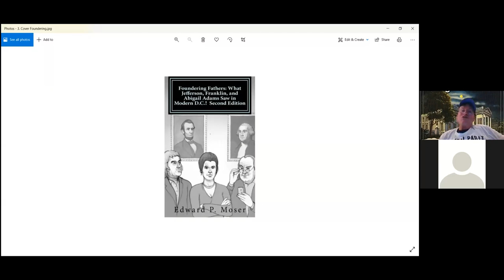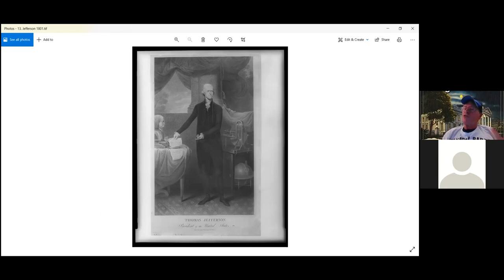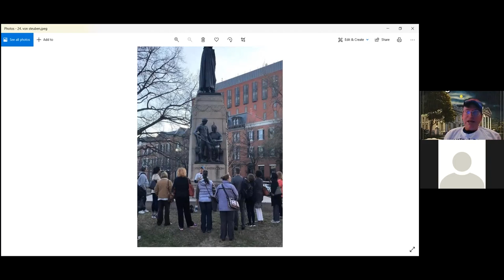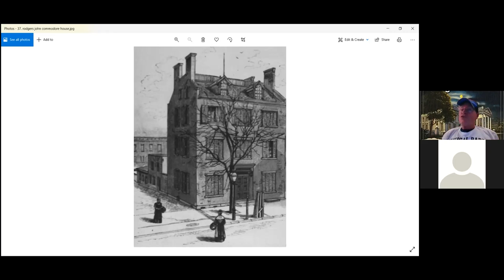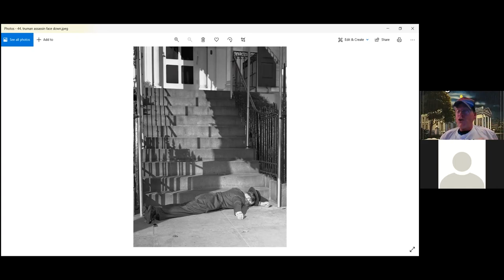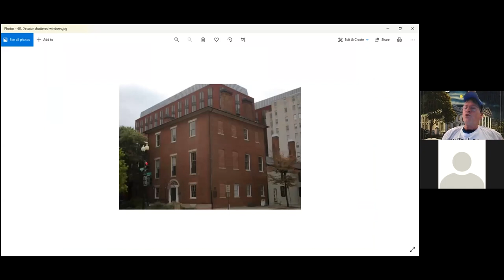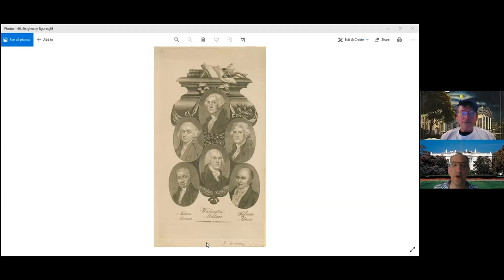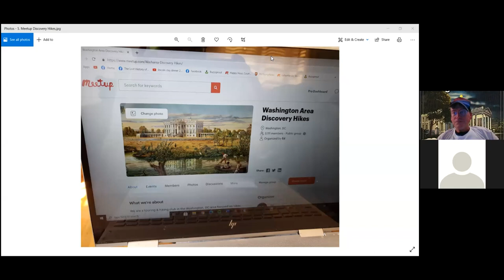The White House's Unruly Neighborhood - Book Talk with Author & Historian Ed Moser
The White House's Unruly Neighborhood: Crime, Scandal and Intrigue in the History of Lafayette Square.

This will be an online/virtual version of the in-person walking tour that Ed hosts in Washington, DC.

Chronicling the sometimes outlandish, often tragic history of the environs of the White House, this book covers two centuries of assassinations, slave escapes, deadly duels, sex scandals, battles, brawls and spy intrigues that took place in the presidential neighborhood, Lafayette Square. The author recounts the triumphs and catastrophes of heroes and villains both famous and unsung, placing them in the context of contemporary world events of the day.